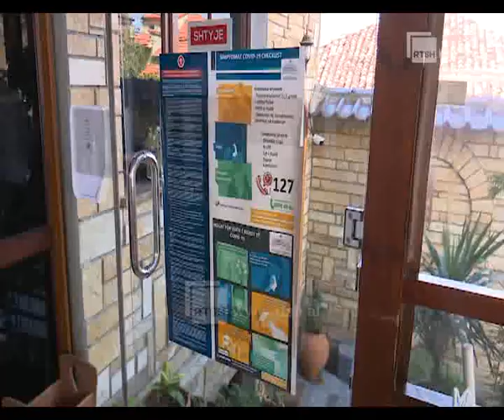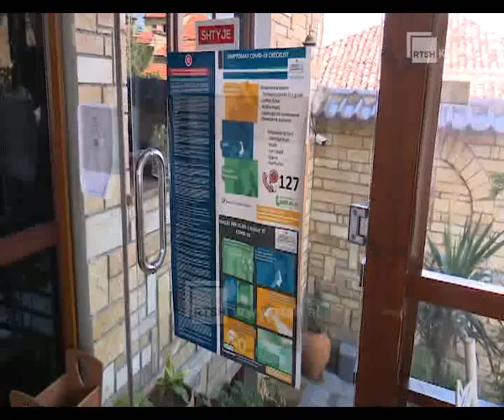ISHSH, kontrolle në terren